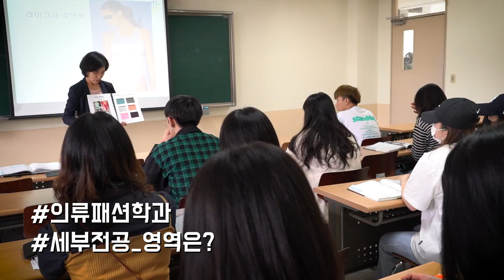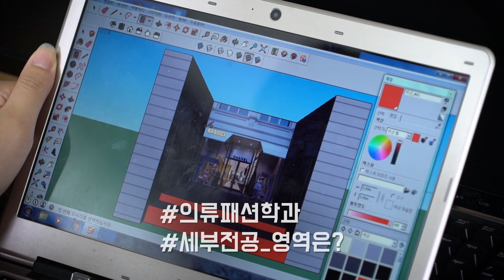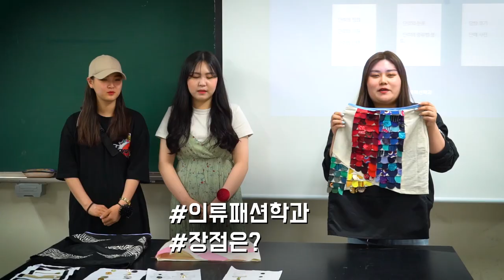[K_University] Department of Clothing and Fashion